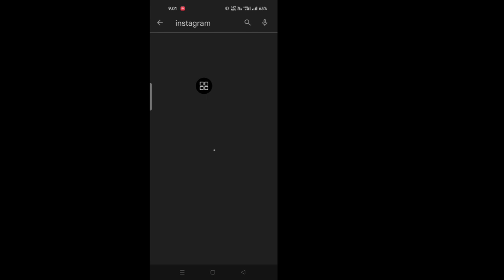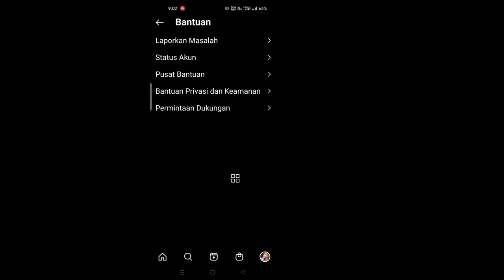Cara Memperbaiki Catatan Instagram Tidak Muncul (Pembaruan Baru) | Cara Mendapatkan Fitur Catatan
Cara Mengatasi Catatan Instagram Tidak Muncul (Pembaruan Baru 2023) |  Cara Mendapatkan Fitur Catatan Instagram

Di video kali ini saya akan menunjukkan Cara Mengatasi Catatan Instagram Tidak Muncul. itu, metode yang sangat mudah dan sederhana. tonton video ini dan pelajari cara mendapatkan fitur catatan instagram.

 Halo Tim Instagram.
 Saya Tidak Mendapat Fitur Catatan Di messenger.  Tolong beri Saya Fitur Ini Sesegera Mungkin.  Terima kasih InstagramTeam.